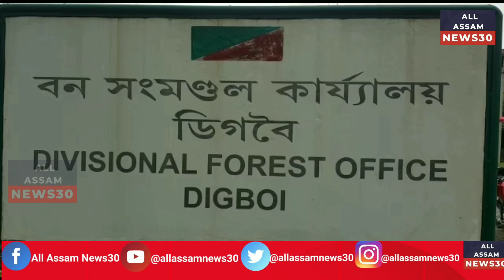Digboi News | The Aesthetic View Of A Wild Elephant Crossing The Road